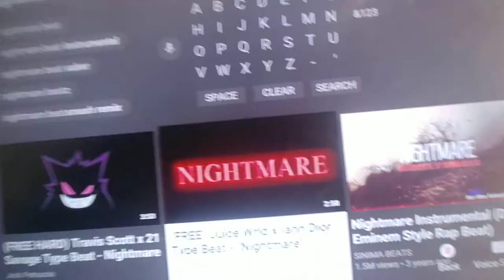It's the black Stewie ft Xavier Tillman